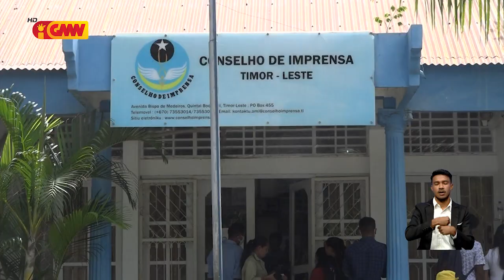CI-TL sei fó xamada ba instituisaun Mídia no Jornalista balun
Komete infrasaun durante ElPrez, CI-TL sei fó xamada ba instituisaun Mídia no Jornalista balun